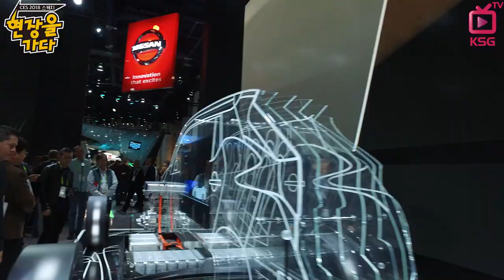현장을 가다 - CES 2018 스케치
세계 최대 가전 및 IT 전시회 'CES 2018'이 지난 9일부터 12일까지 미국 라스베가스에서 개최됐다.